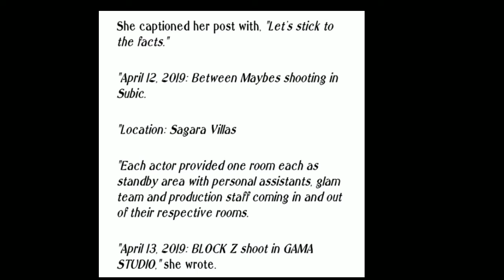Marjorie Barretto itinanggi ang umanoy pag check in sa hotel nina Julia at Gerald Anderson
Muling dinepesahan ni Marjorie Barretto ang isyu na kinasasangkutan ng anak nito na si Julia Barretto kung saan ay sinasabing magkasama si Julia at Gerald Anderson sa hotel.

If you enjoyed this video, you might wanna visit my Ala eh Tsismoso's content playlist here:

I hope you enjoyed watching my contents here in my Youtube channel.